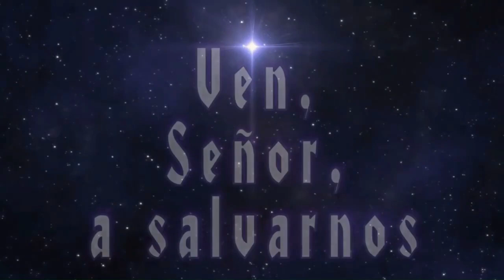Homilía. Padre Santiago. Diciembre 13 2021. Santa Lucía.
Padre Santiago.

“ Os diré con qué autoridad hago esto ”

En aquel tiempo, Jesús llegó al templo y, mientras enseñaba, se le acercaron los sumos sacerdotes y los ancianos del pueblo para preguntarle:
«¿Con qué autoridad haces esto? ¿Quién te ha dado semejante autoridad?».
Jesús les replicó:
«Os voy a hacer yo también una pregunta; si me la contestáis, os diré yo también con qué autoridad hago esto. El bautismo de Juan ¿de dónde venía, del cielo o de los hombres?».
Ellos se pusieron a deliberar:
«Si decimos “del cielo”, nos dirá: “¿Por qué no le habéis creído?”. Si le decimos “de los hombres”, tememos a la gente; porque todos tienen a Juan por profeta».
Y respondieron a Jesús:
«No sabemos».
Él, por su parte, les dijo:
«Pues tampoco yo os digo con qué autoridad hago esto».

Habla Señor que tu siervo escucha.
En vísperas de una batalla Balaán cae en éxtasis y Dios hablará por su boca. Es el ejemplo del hombre que deja que el Señor penetre en su alma y se convierte en su instrumento. Y así deberíamos ser nosotros, como los antiguos profetas. Ellos no actuaban por sí mismos, no eran "adivinos" ni nada parecido, sencillamente estaban al servicio de Dios, cumplían su voluntad. Sin duda eran hombres sabios, rectos, de corazón limpio; muy posiblemente habían leído las Escrituras, muchos estaban al servicio del templo pero eran dóciles a la voluntad de Dios, y Él se servía de ellos para hablar al pueblo.

Cuántas veces nosotros nos hemos sentido llamados por el Señor y hemos vuelto la cara...: Se nos ha pedido que hagamos un servicio a la comunidad y hemos puesto excusas. Nos hemos encontrado en situaciones donde podíamos ser útiles a los demás y hemos vuelto la cara. Hemos sentido que Dios nos indicaba un camino y hemos tomado otro. En esos momentos deberíamos ser dóciles como el barro en las manos del alfarero y dejarnos modelar, abrir nuestra alma para que el Padre penetre en ella y se haga en nosotros su voluntad como cada día pedimos en el Padre Nuestro.

Al igual que Balaán así nosotros: con el corazón abierto a Dios para ser sus instrumentos en la tierra y propagar el Evangelio por medio de las palabras y los hechos.

A veces es mejor callar ante las cosas de Dios
Cuestionar a Cristo tiene sus consecuencias. A primera vista la actitud de los sacerdotes y los ancianos nos puede parecer infantil, es como si dijeran "vamos a poner a éste en un apuro y el pueblo estará con nosotros". Ellos se creían superiores a todos pero Jesús, que lee en nuestras almas, les puso en su lugar. Es inútil cuestionar las cosas de Dios.

Imagina por un momento la escena: Jesús hablando a la gente, predicando la Buena Nueva, enseñando en el Amor, y de repente se acercan los sacerdotes y los ancianos con intenciones oscuras porque lo que aquel hombre de Nazaret dice les resulta molesto, les rompe los esquemas. Y de ahí la pregunta: si tú no vienes de nuestra parte, si no eres de la casta sacerdotal, si no perteneces a la élite de Israel ¿cómo te atreves a venir aquí a dar lecciones? La pregunta, que a su vez, les plantea Cristo los deja descolocados y su salida no puede ser más simple: No sabemos de dónde viene el bautismo que Juan realizaba ¿Vosotros sabios, doctores de la ley, no lo sabéis? Pues yo no os lo voy a decir. Cristo les pone en su lugar y deja al descubierto sus malas intenciones.

Y tú ¿Sabes de donde viene la autoridad de Cristo? Viene de su unión con el Padre, de ser Uno con Él y con el Espíritu Santo. La autoridad de Jesús en aquel momento se manifiesta en su negativa a responder a los que iban a por Él. Pero su autoridad tendría poco después otra manifestación más grande aún: Cuando desde lo alto de la Cruz dijo: "Padre, perdónales porque no saben lo que hacen".

D. Luis Maldonado Fernández de Tejada, OP
Fraternidad Laical de Santo Domingo, de Almagro.